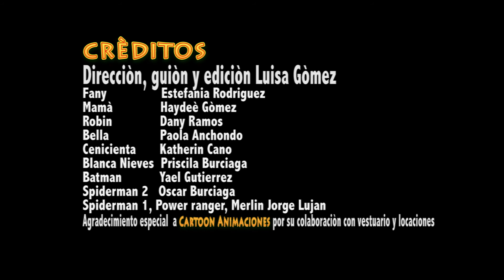Cuento - El Regreso de un Heroe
Elaborado por: Luisa Gomez